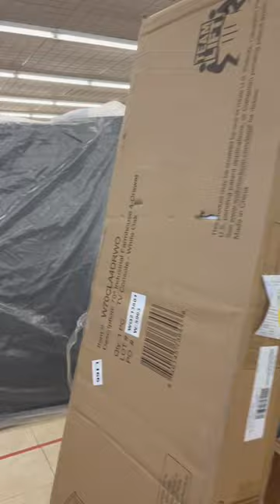What a Bargain. Bin store